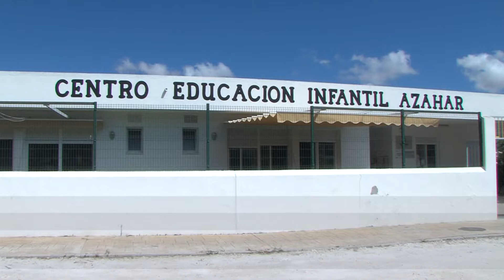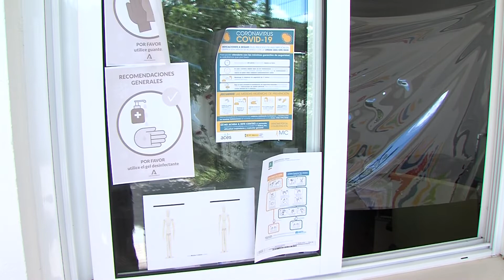INICIO CURSO ESCUELA INFANTIL AZAHAR 040920 NOT2